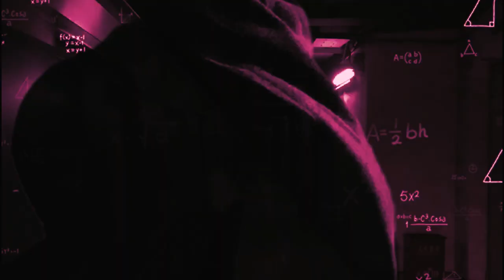Lab Tested - Imagine the Mansion -(prod by NYBANGER @nybangers)2024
Produced by NYBANGER @nybangers
Performed by Lab Tested
Video created by Lab Tested @CapCutofficial